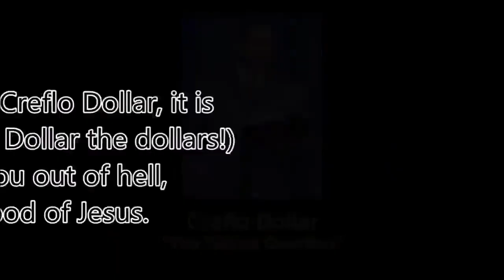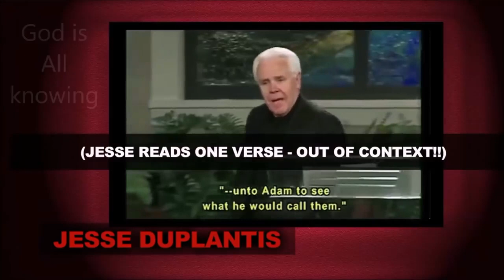What Do Benny Hinn, Kenneth Copeland and Jesse Duplantis Teach about Adam? (Actual Quotes)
This is part of my Saturday series from a conversation I had with Clay Ford from Holy Spirit Renewal Ministries and Michael Boehm of Youth Apologetics Training about various teachings and practices of the New Apostolic Reformation (NAR).

In this video you will hear actual quotes from Benny Hinn, Kenneth Copeland and Jesse Duplantis concerning what they teach about Adam. My guess is that you will be shocked at the very least, and concerned that it wasn't just Brigham Young teaching Adam-God at worst.